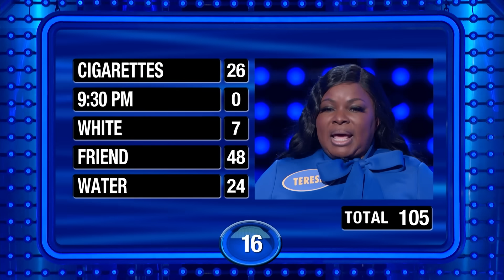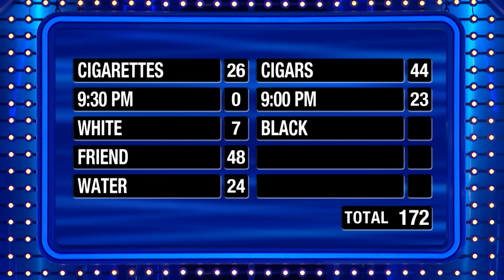Can the Bryants score $20K in their 1st Fast Money??